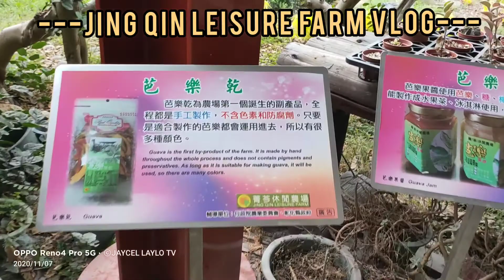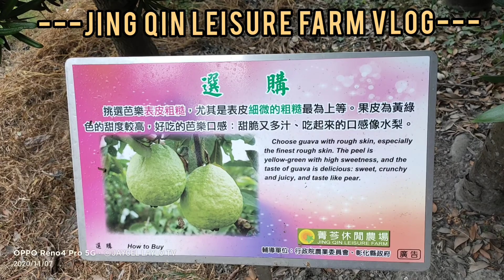Jing QIN LEISURE FARM TRAVEL VLOG IN NANTOU (GUAVA FARM AND PRODUCTS)